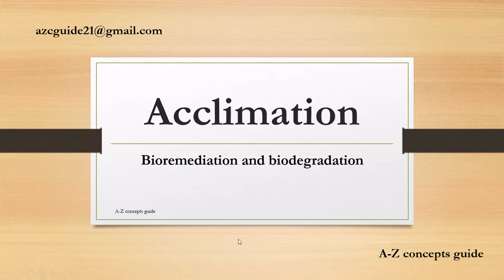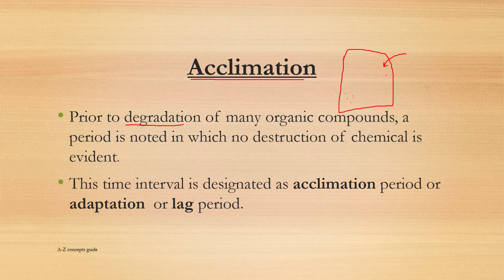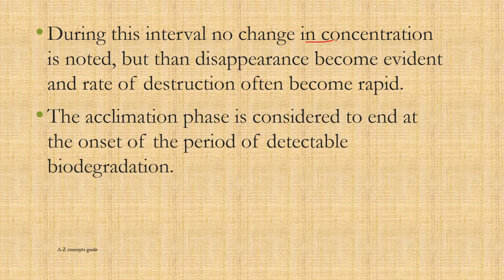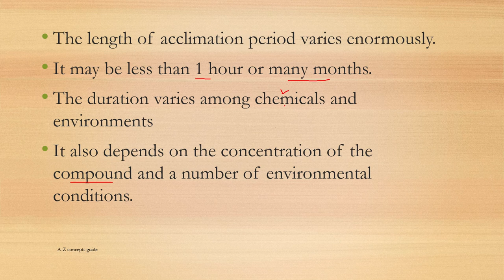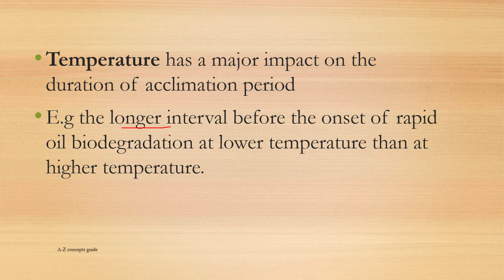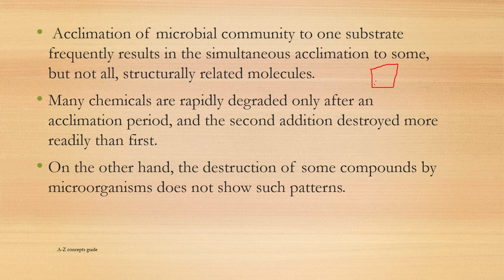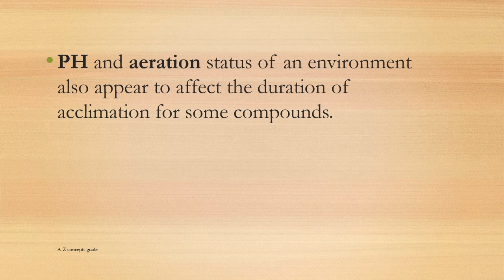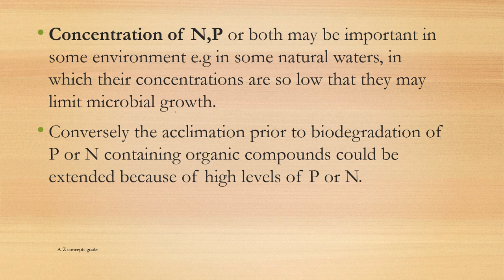Acclimation, Factors affecting acclimation| Bioremediation and biodegradation | A-Z concepts guide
In this video, we will discuss Acclimation and factors affecting the acclimation period in Biodegradation.
Definition of acclimation
Introduction to acclimation
Factors affecting acclimation